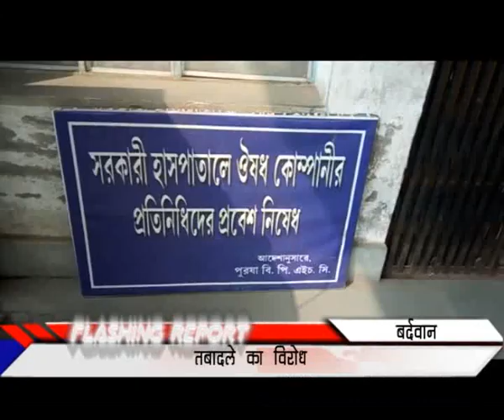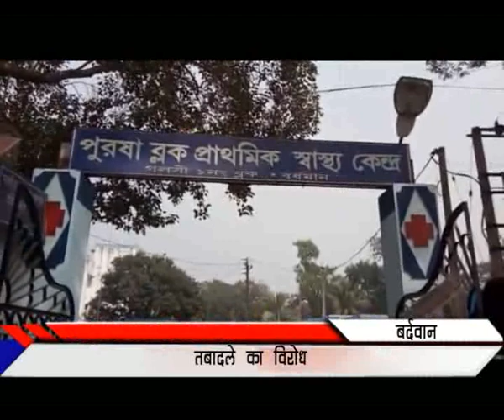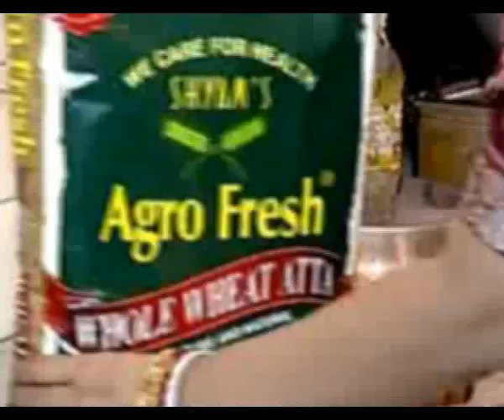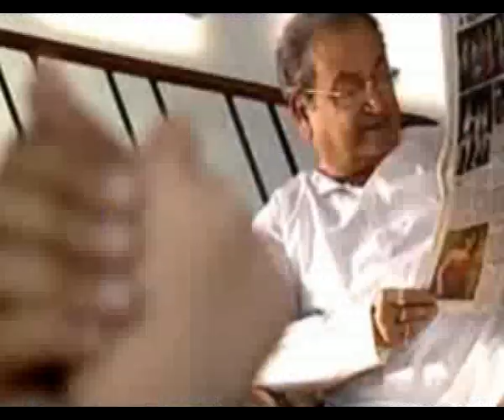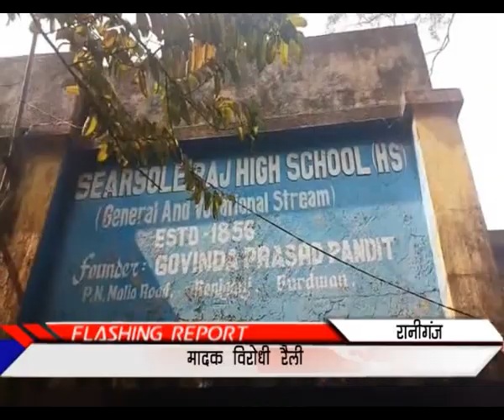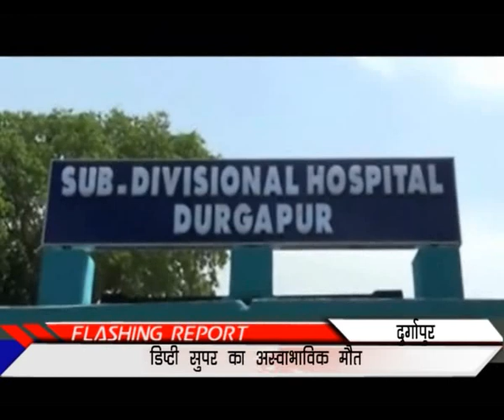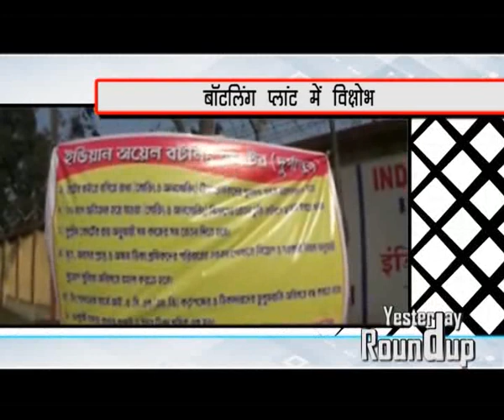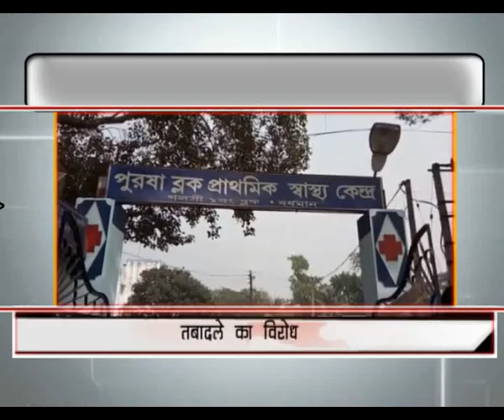01 02 18 news